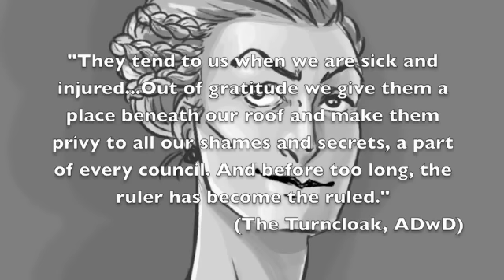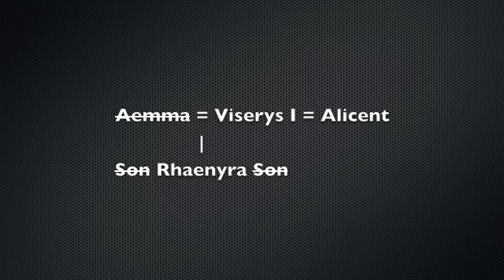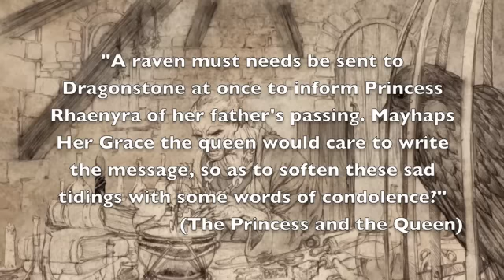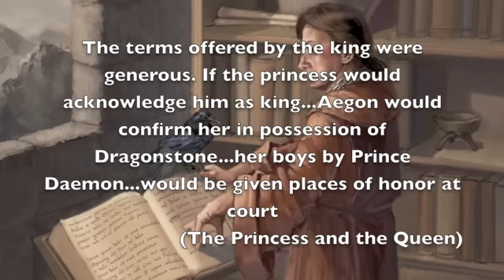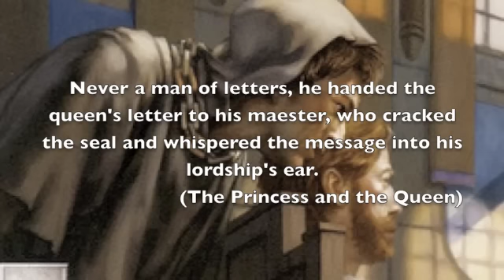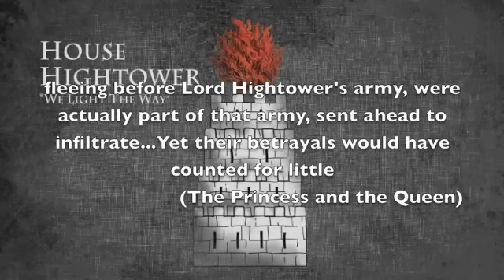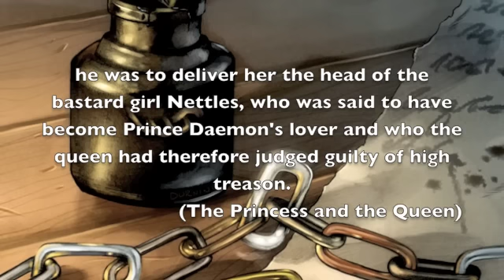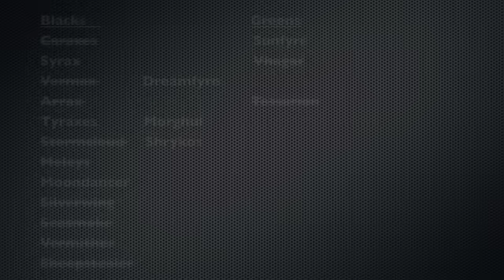A Song of Ice and Fire: Dragonless Ambitions Part 2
Did the Maesters kill the dragons? Did they start the Dance of the Dragons? Did they start Robert's Rebellion? What's the real history of Westeros once the bias of Maester history is removed?

Alliances of Iron (The Ironborn, Theon, Balon, Asha, Euron, Victarion, Daario, Moqorro, the Corsair King, the Shrouded Lord, Dragon Horns)

Tower, Tower, Joy, Joy (The Tower of Joy, Jon Snow’s Parentage, Daenerys’ Parentage, the Tournament at Harrenhal, Howland Reed, Ashara Dayne)

The Littlefinger Debt Scheme (Littlefinger, Sansa, Harrenhal, the Riot of King’s Landing, Ned’s Execution, the Bank of Braavos)